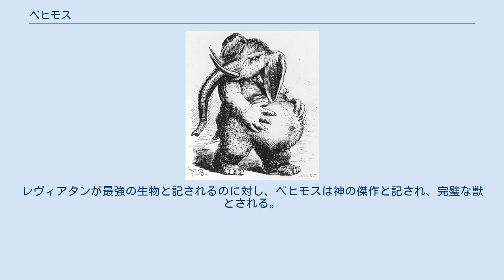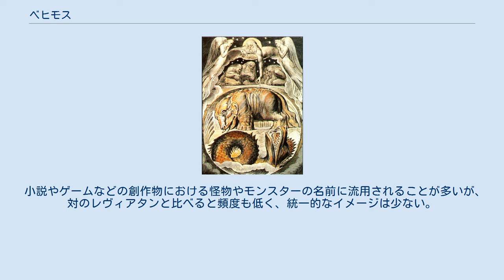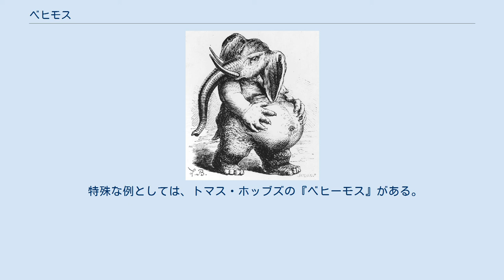ベヒモス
神話・伝説の獣
ウィリアム・ブレイクの描いたベヒモス（中）とレヴィアタン（下） ベヒモス（behemoth）は、『旧約聖書』に登場する陸の怪物（怪獣）。
語源は「動物」と言う意味のヘブライ語「behemah」の複数形に由来する。
あまりの大きさのために、一頭しか存在していないにもかかわらず、複数形で数えられたとする説も存在する。
一説には豊穣のシンボルであり、また悪魔と見なされることもある。
 読みの違いから、「ベヒーモス」「ベヘモト」「ビヒーモス（ビヒモス）」「ベエマス」など、多様に表記されることもある。
イスラム教の神話に登場する怪物バハムートと同一視される。
 レヴィアタン、ベヒモス、ジズ 『旧約聖書』（『ヨブ記』『エノク書』）で、陸に住む巨大な怪物として記述されている。
ゾウ、もしくはカバがモデルになったと考えられている。
元々はカバと同じ、あるいは数倍の大きさの生き物とされていたが、時代を経るにつれて体長は巨大化していった。
一般的にはカバもしくはサイに似た獣の姿で描かれることが多い。
 神が天地創造の5日目に造りだした存在で、同じく神に造られ海に住むレヴィアタン（リヴァイアサン）と二頭一対を成すとされている。
空に住むジズを合わせて三頭一鼎とされることもある。
レヴィアタンが最強の生物と記されるのに対し、ベヒモスは神の傑作と記され、完璧な獣とされる。
世界の終末には、ベヒモスとレヴィアタンは四つに組んで死ぬまで戦わさせられ、残った体は終末を生き残った「選ばれし者」の食べ物となる。
 『ヨブ記』40章15-23節によれば、ベヒモスは杉のような尾と銅管や鉄の棒のような骨を持つ草食の獣で、木の下や葦の陰、沼地に横たわるという。
また、川の流れが荒れても動じず、ヨルダン川がその口に注ぎ込んでも平然としていた。
 『エノク書』60章8節によれば、上半身の置かれた下にはデンダインという砂漠が広がっていたという。
 性格は温厚なもので、全ての獣はベヒモスを慕ったという。
 レヴィアタンとは、海と陸以外にも雌と雄の一対の関係でとらえられることもある。
本来はレヴィアタンと同様に海に住んでいたが、共に巨大すぎるために海が溢れ、片方が陸に住むようになったと言われる。
陸地においてベヒモスは沼に茂る葦の下を住処としていた。
 コラン・ド・プランシー著『地獄の辞典』におけるベヘモスの挿絵 中世以降はサタンなどと同じ悪魔と見られるのが一般化した。
本来のキリスト教の観念とは全く関係が無い。
 悪魔としては、『旧約聖書』の内容から転じて、暴飲暴食を司り、ひいては貪欲を象徴する。
なお、対のレヴィアタンが七つの大罪における「嫉妬」の対応悪魔であるため、ベヒモスが七つの大罪における「暴食」あるいは「強欲」に対応しているかのように説明されることがあるが、これは誤りである（「暴食」はベルゼブブ、「強欲」はマモン）。
 中世ヨーロッパにおいては象、もしくは象頭人身として描かれることが多い。
 小説やゲームなどの創作物における怪物やモンスターの名前に流用されることが多いが、対のレヴィアタンと比べると頻度も低く、統一的なイメージは少ない。
また、その名称も様々な呼び名（ベヒモス、ビヒモス、ヘビーモス、ベヘモット、バハムート）が用いられ、これもまた統一的なイメージが少ない。
特にバハムートの名称が使われる場合には『ファイナルファンタジーシリーズ』や『ダンジョンズ&ドラゴンズ』によってドラゴンの姿がイメージされる場合がある。
『ファイナルファンタジーシリーズ』ではベヒーモスとバハムートは別個の存在であり、ベヒーモスは牛に似た姿をしている。
 特殊な例としては、トマス・ホッブズの『ベヒーモス』がある。
ホッブズは、社会契約によって形成された理想的な国家（コモンウェルス）体制をレヴィアタン（リヴァイアサン）に例えたが、対照的に、現実の清教徒革命・イングランド内戦やその下における長期議会といった混乱した国家状態をベヒモスに例えている。